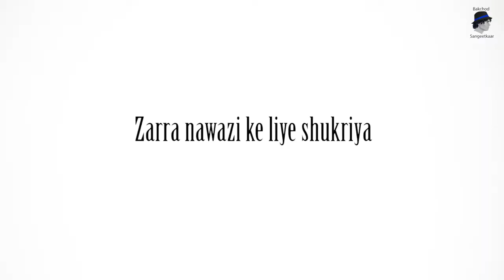Tousif Khan SONGS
Jagour